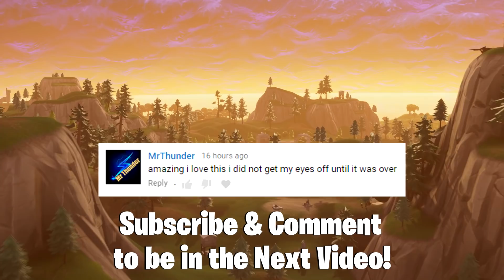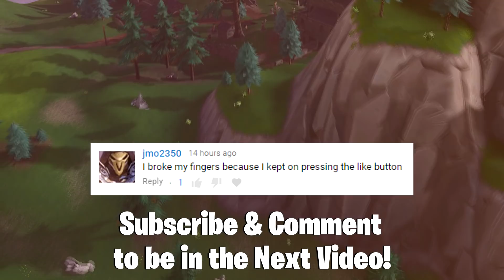Black Knight Origin Story | A Fortnite Film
The Squire must call upon the ancient Red Knight to help him on his quest.

Here at LJ Studios we create Fortnite short films and movies that everyone can enjoy, regardless of what language you speak! We are determined to continue pushing the limits of the Fortnite replay system to bring you the highest quality Fortnite films on YouTube. We love building detailed stories around fan favourite skins and always have a twist or two in store for you.